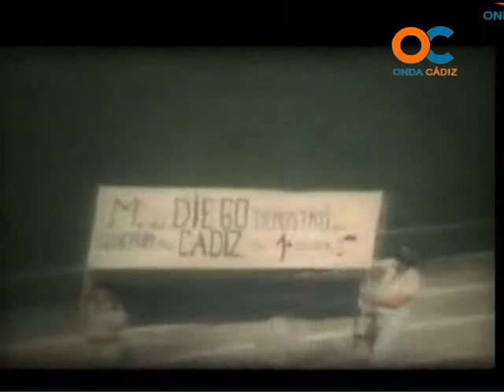SUBMARINO AMARILLO 05-06-12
NOTICIAS Y ACTUALIDAD A DIARIO DEL CÁDIZ CF PARTIDOS ENTREVISTAS A FUTBOLISTAS Y TÉCNICOS Y EL FÚTBOL DE LA CANTERA DE CÁDIZ